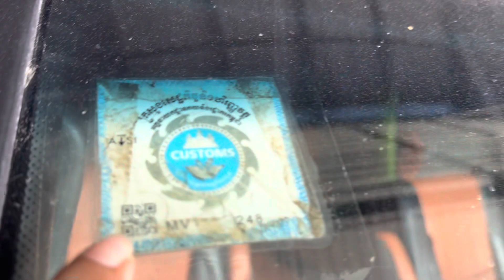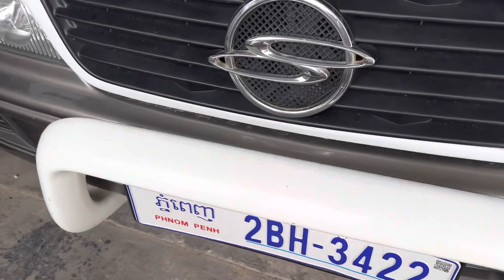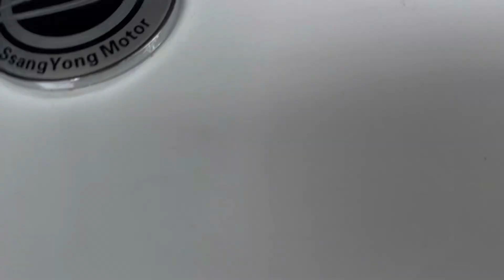Sangyong istana 2001/15កៅអីម្ចាស់ទី1បាតមេសុីនមុខដល់ក្រោយ/$12,900/te070969098/095944436/0972822001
ចាប់អារម្មណ៏ សូមខលមក :
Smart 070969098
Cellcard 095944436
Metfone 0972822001